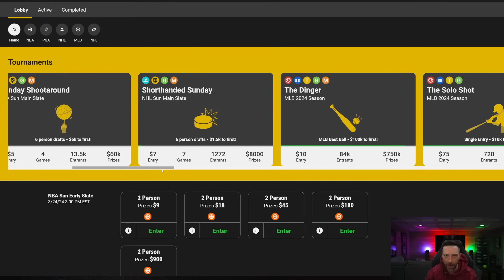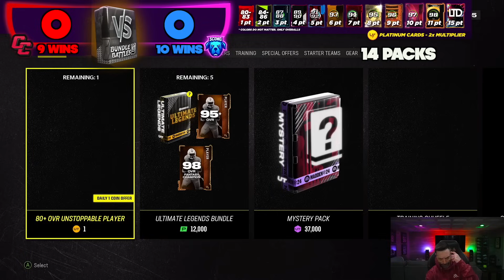THESE MYSTERY PACKS WHERE JUICED FOR BUNDLE BATTLES MADDEN 24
-  UNDERDOG: CODE: SCOMO & get a free deposit match

CANON 80D
BLUE YETI

About Scomo:
On this channel, you’ll see daily gaming content from Madden 23, Madden 23 Gameplay & Madden 23 Pack Openings